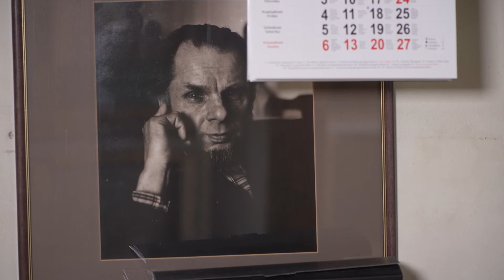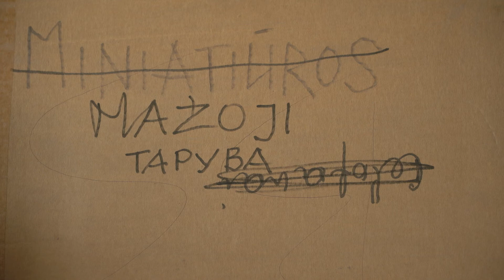Gimę Pirmojoje Respublikoje. Dailininkė Saulė Kisarauskienė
Dokumentinių apybraižų ciklas „Gimę Pirmojoje Respublikoje“ skirtas supažindinti su ketvirtajame praėjusio šimtmečio dešimtmetyje gimusiomis asmenybėmis, kurios savo gyvenimu bei darbais kūrė ir sujungė tris Lietuvas – tarpukario, sovietinę ir dabartinę nepriklausomą valstybę. Šio dokumentinio ciklo tikslas yra pristatyti ir išsaugoti sparčiai mus paliekančios kartos atstovų portretus.

Pirmosios Respublikos laikotarpis, trukęs nuo 1918 iki 1940 m., buvo trumpas, tačiau reikšmingų ekonominių ir kultūrinių pasiekimų kupinas laikas Lietuvos valstybei. Joje gimusi karta buvo ugdoma patriotine ir aiškiai nubrėžtų moralinių vertybių dvasia, kuri, kaip tvirtina vienas iš ciklo herojų geologas Vytautas Narbutas, leido atlaikyti šiems žmonėms tekusius fizinius ir dvasinius sovietinės okupacijos išbandymus. Turbūt neatsitiktinai ta pati karta ėmėsi lyderio vaidmens Lietuvos kelyje į nepriklausomybę Atgimimo laikotarpiu.

Tad kaip vaikystė tarpukario Lietuvoje paženklino herojų gyvenimą ir kokią jos įtaką jie atpažįsta šiandien? Kaip klostėsi visuomenės santykiai per dešimtmečius besikeičiant politinėms santvarkoms ir kultūrinėms įtakoms? Kaip Lietuvoje jaučiasi ir gyvena senas žmogus? Ar jis jaučiasi reikalingas, nepametęs ryšio tiek su savo šaknimis, tiek su dabartimi? Tokius klausimus kelia dokumentinės apybraižos „Gimę Pirmojoje Respublikoje“, jautriai perteikiančios iškilių, Lietuvos istorijai nusipelniusių asmenybių portretus, autoriai.

Ciklo herojai – dailininkė Saulė Kisarauskienė, širdies chirurgas Vytautas Jonas Sirvydis, dizaineris Tadas Baginskas, geologas Vytautas Narbutas.

Kūrybinė komanda: Vytautas Oškinis, Haroldas Klevinskas.